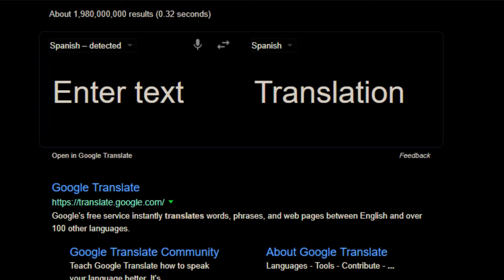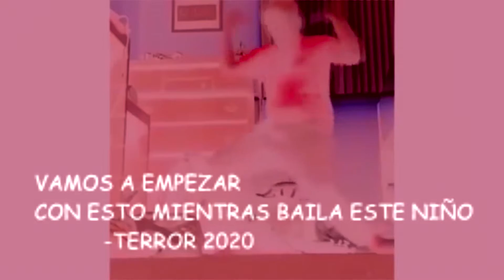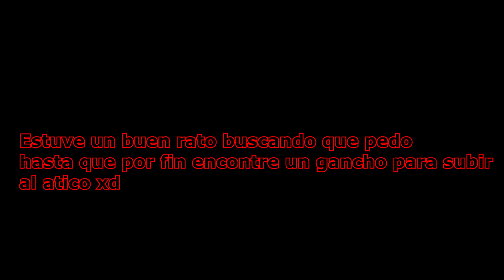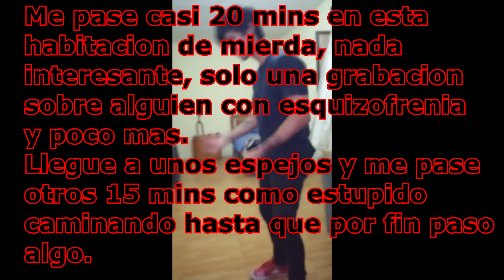ESTE JUEGO DE TERROR SE VE MUY FRESCO // VISAGE #1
Hola que tal amigos, hoy jugaremos a visage un early acces de steam, se supone que debería ser EL JUEGO DE TERROR según las reseñas de steam pero no me dio casi nada de miedo, hasta un poco aburrido.
Le daré una oportunidad al jugardo, se ve que tiene buen potencial, ya si no pues es como si hubiera tirado mi dineruki. xd